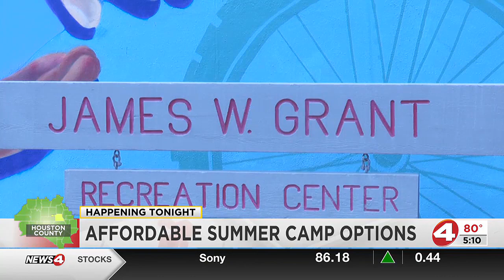Dothan providing affordable summer camp options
Summer camps are great for kids, but they do come with a cost. News4's Jamel Johnson did some digging to find out how to make school break fun affordable.